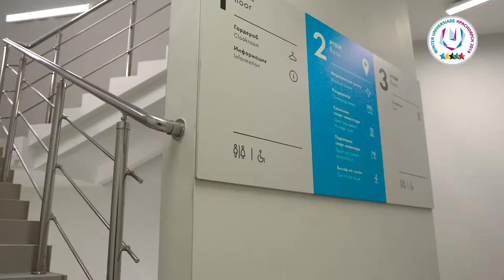Funpark Bobrovy Log,❄️ I 29th Winter Universiade 2019 in Krasnoyarsk.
Look how the Funpark Bobrovy Log has changed for the Winter Universiade 2019❄️